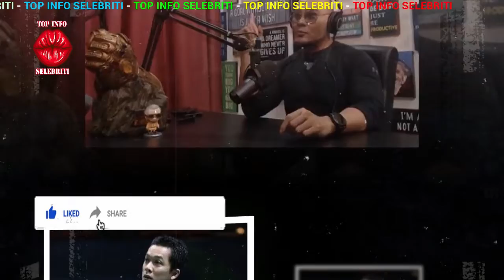Taufik Hidayat Blak Blakan dengan Deddy Corbuzier Soal Korupsi di Kemenpora!!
antan pebulutangkis Indonesia, Taufik Hidayat, baru saja menjadi perbincangan warganet. Ini terjadi setelah ia menjadi bintang tamu di podcast channel Youtube Deddy Corbuzier.

Di kesempatan tersebut, Taufik blak-blakan soal korupsi yang terjadi di Kementerian Pemuda dan Olahraga yang membuat jera dan memutuskan untuk berhenti bekerja di pemerintahan. Apa yang dikatakan oleh Taufik ini nggak hanya membuka mata Deddy Corbuzier tapi juga warganet yang kagum atas keberanian jawara Olimpiade itu.